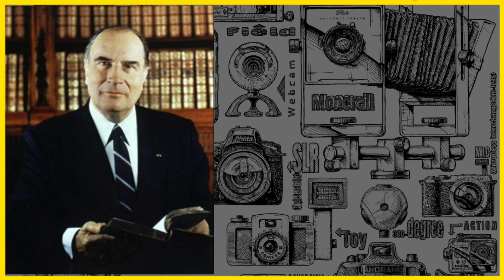PORTRAITS PRÉSIDENTIELS de la Vème république leshistoiresdimago épisode 6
DÈS L’INVENTION DU NÉGATIF ET DONC DE LA POSSIBILITÉ DE REPRODUIRE LES PHOTOS À L’INFINI, A ÉTÉ INSTAURÉE TRADITION DU PORTRAIT PRÉSIDENTIEL QUE L’ON VA RETROUVER DANS CHAQUE MAIRIE DE FRANCE.
présenté par Yoan Loudet animateur de l’association IMAGO Avignon.